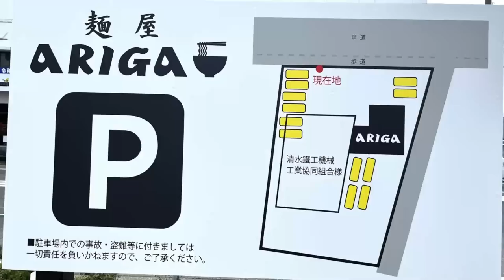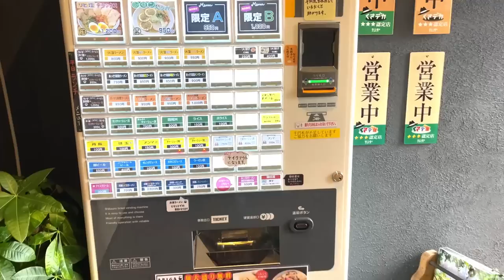大食いでも逃げ出すチャーマヨ丼＆餃子＆ラーメンで腹パン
外観も内装もとてもラーメン店とは思えないオシャレな雰囲気。
元フランス料理店だったそう
私もコメントさせていただいている、究極のラーメン2022静岡版、第4回究極のラーメンAWARD塩ラーメン部門で1位になっている店
清水区鳥坂より移転した静岡市清水区入江岡町の麺屋ARIGAに行ってきました
動画を地図から探す↓

再生リスト

47都道府県のラーメン制覇 静岡県は2,000杯以上、東京でも1200杯以上全体では6千杯以上食べてます